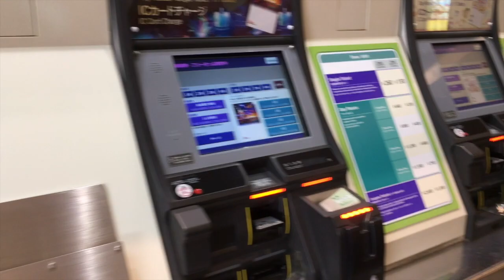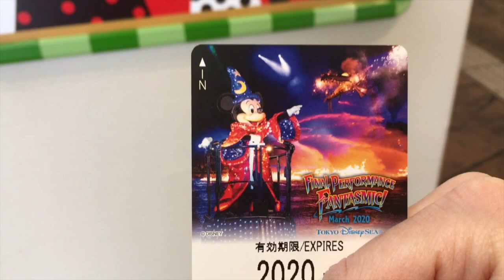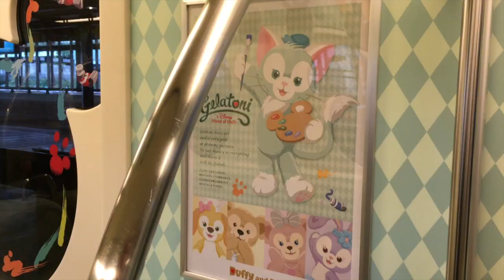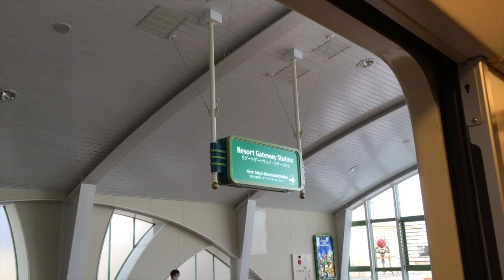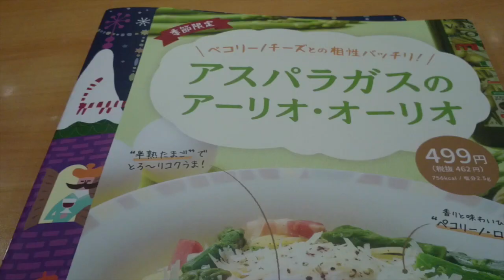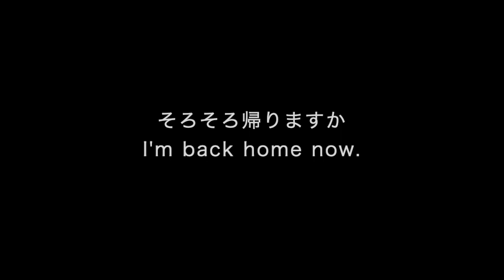coffeedaijin No61 限定リゾラに乗ってみた I ride limited resort liner.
コロナで休園のリゾートラインに乗ってみた。限定リゾラがあったので写真を撮りまくった。
I photo limited resort liner.